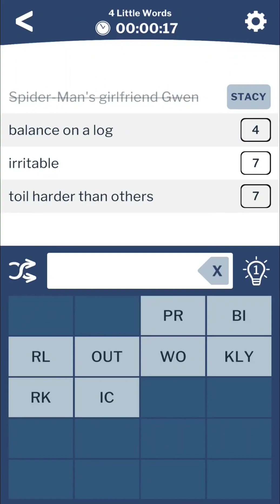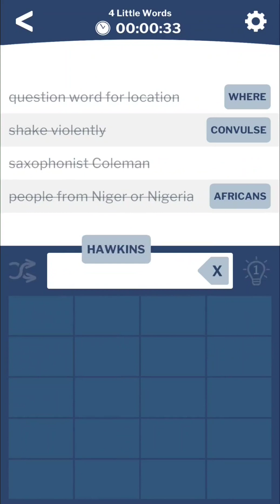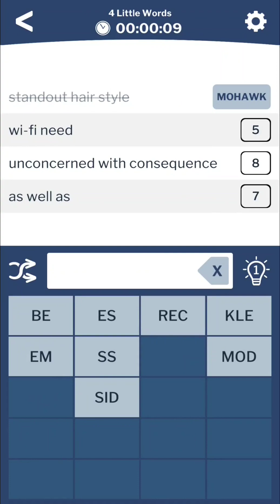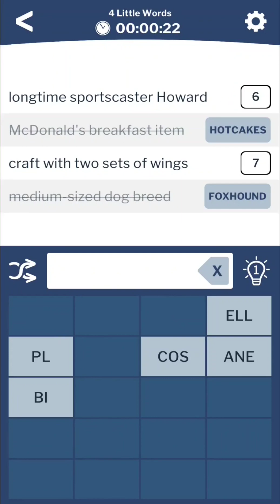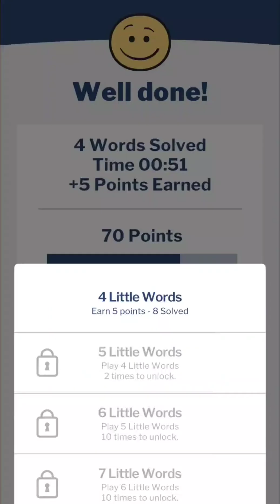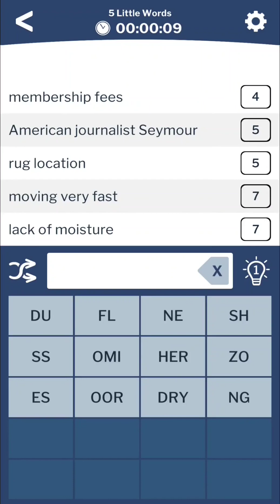7 Little Words - Gameplay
Gameplay from word game 7 Little Words on Android, combining parts of words to answers clues.